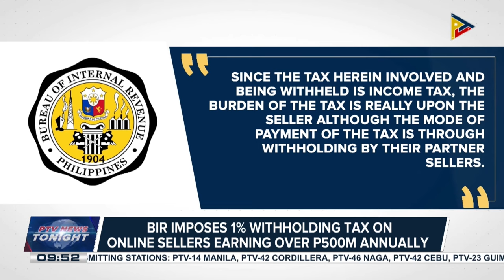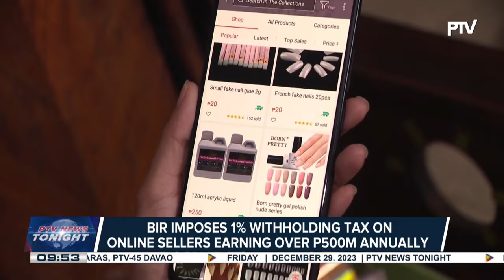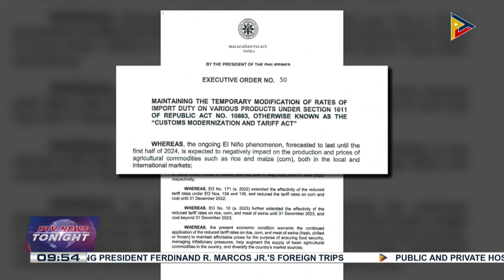Oil price rollback seen in 1st week of 2024;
BIR imposes 1% withholding tax on online sellers earning over P500M annually;

BSP extends moratorium on EMI-NBFI;

Extension of reduced MFN tariff rates on rice, pork, corn expected to ensure ample, affordable food supply